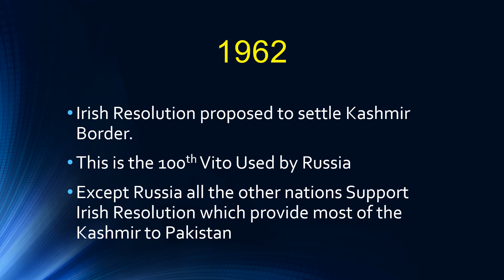Russia Using Veto to Support India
To buy
1. Quantitative Aptitude in Hindi book
2. Verbal and Non-verbal Aptitude book
3. Quantitative Aptitude in English
4. Aptitude book set
5. For banking exam preparation